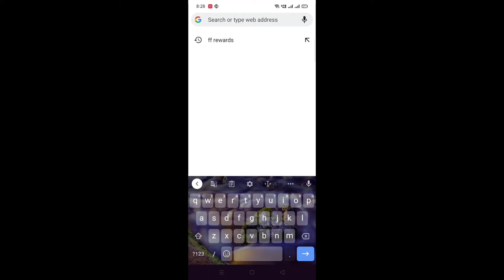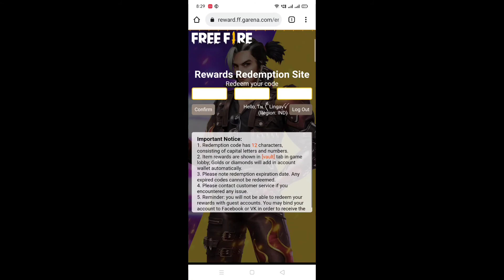Today redeem code | in free fire | surfboard and gun creates | redeem fast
Channel details :

                             Free fire events , free fire redeem codes , free fire gameplay , free fire funny videos ,  free fire event answer and how to claim rewards , upcoming events and rewards , custom match one tap clips , and free fire entertainment videos.

Mobile Phone :

            Realme 5i / 4 GB RAM